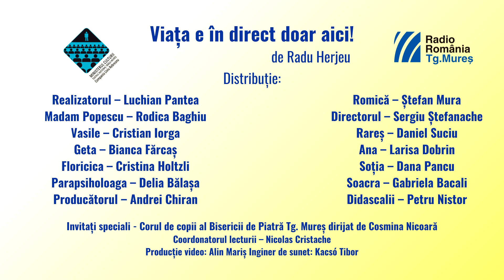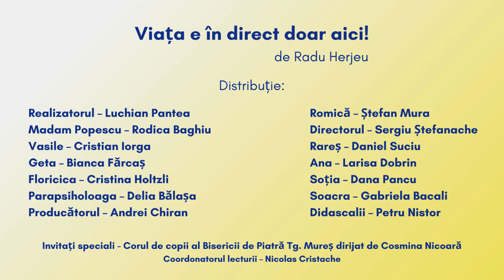„Viaţa e în direct doar aici!“ de Radu Herjeu, spectacol lectură de Ziua Culturii Naţionale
Teatrul Naţional Târgu-Mureş – Compania „Liviu Rebreanu“ vă prezintă un spectacol lectură special cu prilejul Zilei Culturii Naţionale, în colaborare cu Studioul Teritorial de Radio Târgu-Mureş, beneficiind de participarea Corului de copii al Bisericii de Piatră Târgu-Mureş (dirijor Cosmina Nicoară).
„Viața e în direct doar aici! de Radu Herjeu explorează influența profundă a televiziunii în societatea noastră și modul în care domină viața publică și privată a oamenilor. Radu Herjeu, cu o experiență de 21 de ani în domeniul televiziunii, își exprimă preocupările legate de modul în care televiziunea manipulează realitatea și încurajează oamenii să trăiască viețile altora, ignorând propriile experiențe, într-o nesfârșită goană după audiență.
Am ales să abordăm acest text prin intermediul unei lecturi, cu ocazia Zilei Culturii Naționale, în speranța că într-o oarecare măsură va schimba percepția publicului în legătură cu televiziunea, dezvăluind aspecte nevăzute ale industriei – lucru pe care, personal, îl consider extrem de relevant în prezentul nostru cotidian.“ Nicolas Cristache
Distribuţia:
Luchian Pantea – Realizatorul
Rodica Baghiu – Madame Popescu
Cristian Iorga – Vasile
Bianca Fărcaş – Geta
Cristina Holtzli – Floricica
Delia Bălaşa – Parapsiholoaga
Alexandru-Andrei Chiran – Producătorul
Sergiu Ştefanache – Directorul
Ştefan Mura – Romică
Larisa Dobrin – Ana
Daniel Suciu – Rareş
Dana Pancu – Soţia
Gabriela Bacali – Soacra
Petru Nistor – Didascalii
Coordonatorul lecturii: Nicolas Cristache
Coordonator tehnic: Teodora Crăciun
Producţie video: Alin Mariş
Inginer de sunet: Kacsó Tibor
Spectacolul lectură va putea fi urmărit luni, 15 ianuarie, de la ora 19.00, pe pagina de Facebook a Companiei „Liviu Rebreanu“ şi pe pagina de Facebook Radio Târgu-Mureş.